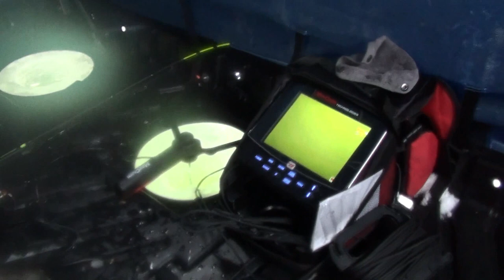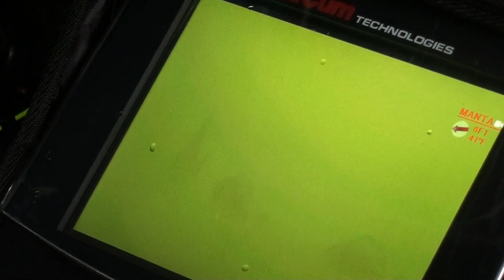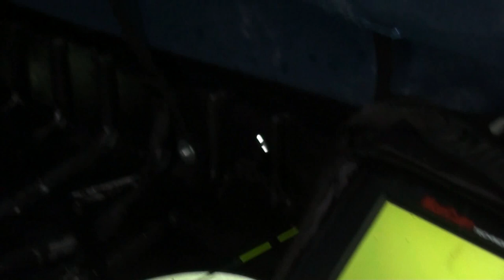ICE FISHING 2016 Panfish at Black Moshannon & Lake Arthur Pennsylvnania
2016 Ice Fishing Pennsylvania.  Follow John Royer and friends as they fish central and western Pennsylvania for Perch, Crappie, Bluegill and Pickerel.  They guys start off at Black Moshannon lake in Centre county Pa for first ice of the year.  Then John and Cody head to Lake Arthur in Butler county Pa and slam bluegills on video with a Marcum underwater camera.  The guys catch tons of gills and also a really nice crappie on film.  Most fish were caught with tiny tungsten jigs tipped with waxies or spikes.